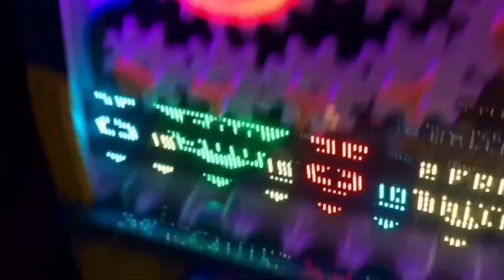Welcome to the ClawBoss CLAW MACHINE- ARCADE Channel!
Hey what's up guys! My name is ClawBoss! I love arcade, claw machine, carnival and chance games! I play to win! 😀👍